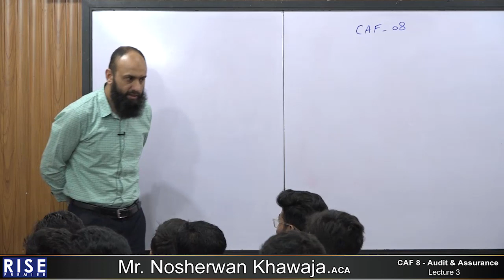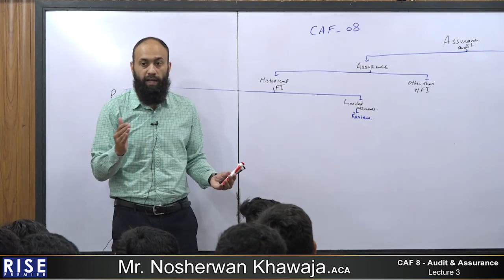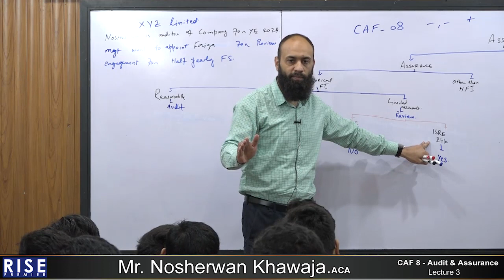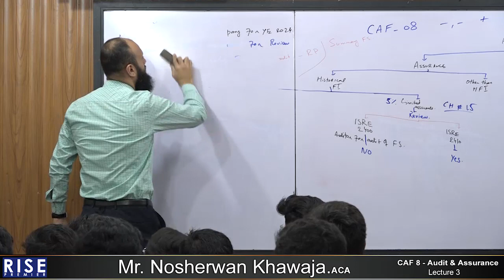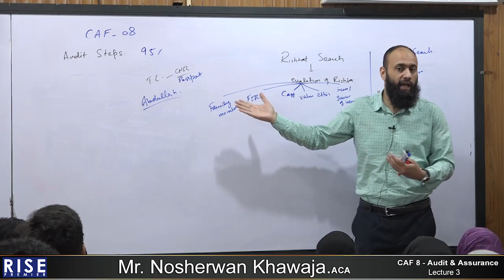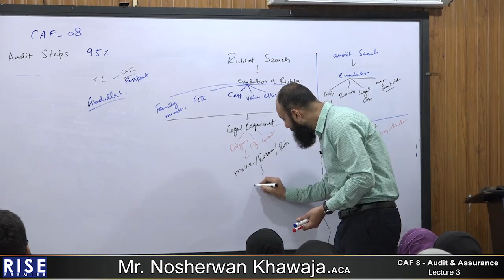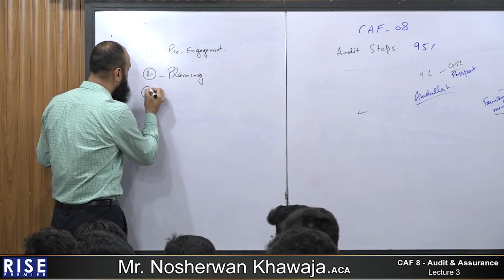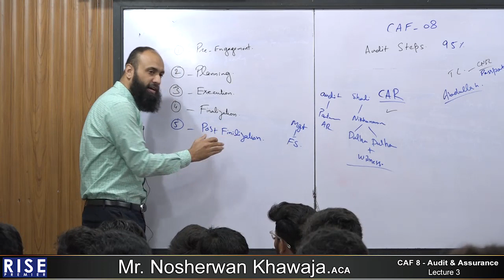CAF 8 Mr Nosherwan Khawaja Lecture 03